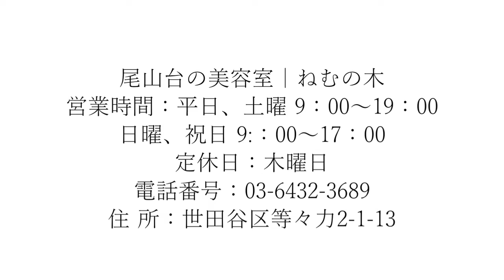竹下アツシのカッコいいギター教室「Nねむの木さんありがとうございます」